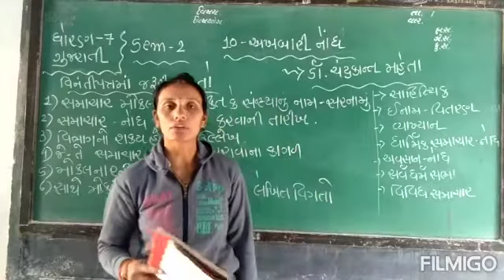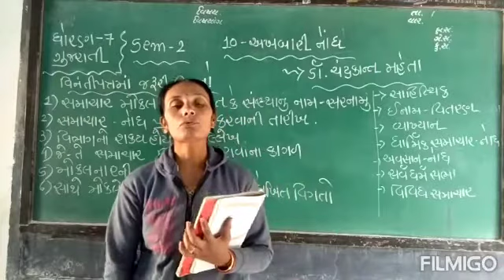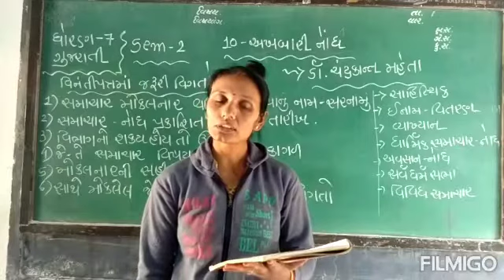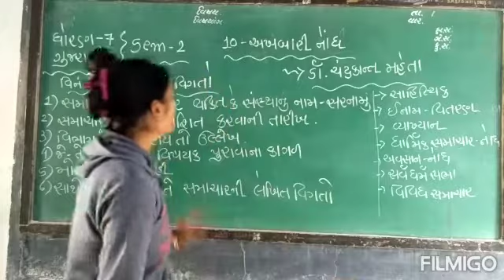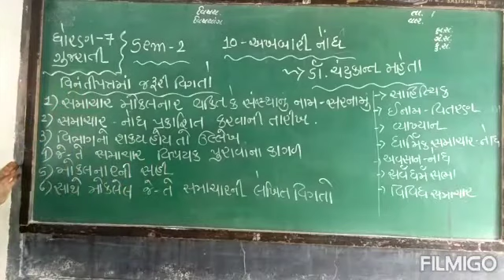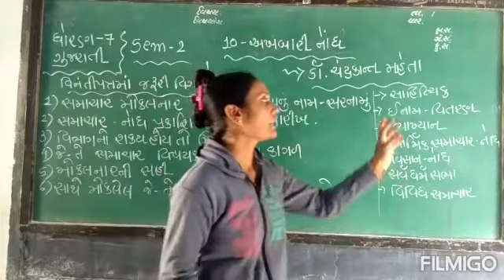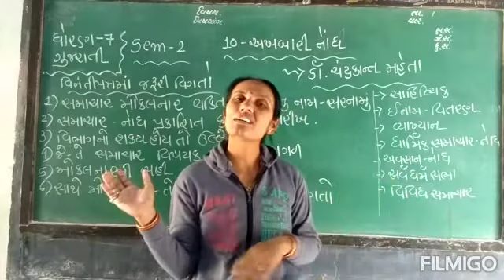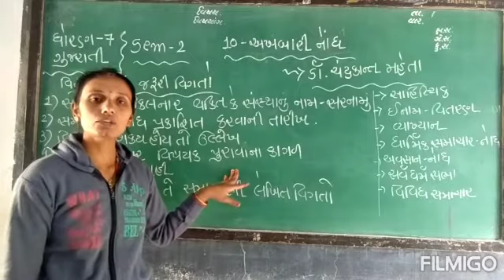Sem 2 Std 7 ગુજરાતી Ch 10 અખબારી નોંધ